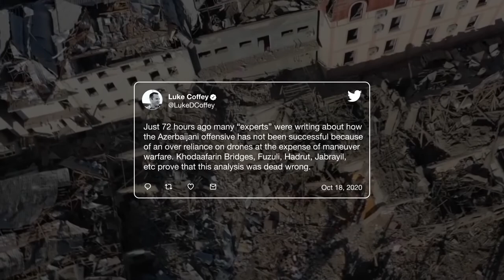Azercosmos — Twitter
İnformasiya müharibəsinin Twitter cəbhəsində aktiv ol. Sözünü de! Düzünü de! Yüzünü de!

Advertisement created by Endorphin, for Azercosmos.